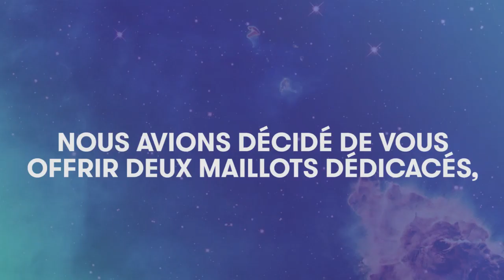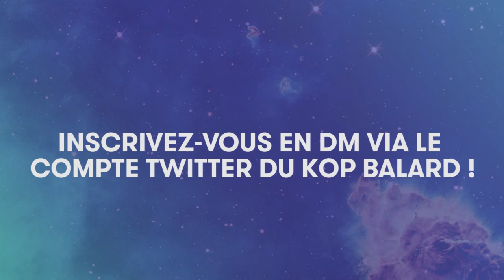JÉRÔME ROTHEN TIRE AU SORT LES GAGNANTS DES MAILLOTS DÉDICACÉS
Félicitations à 74 Gunner et BastienR ! Ils ont deux jours pour tweeter la phrase codée et gagner leur maillot définitivement...